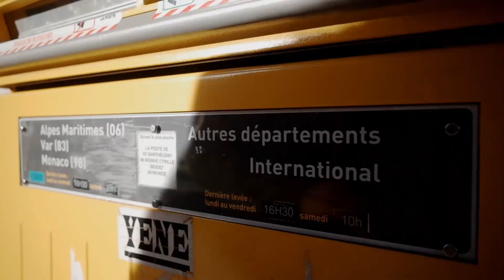[NICE VLOG] 프랑스 니스 브이로그 | 비둘기, 크리스마스트리, 콜리플라워스테이크, 니스 루미나리에, 마세나광장2020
Bonjour Nice!

안녕하세요. sung in Nice의 sung이예요.
이 채널은 프랑스 니스의 생활을 담은 브이로그입니다.
이 곳의 사람들, 음식, 문화와 역사 등에 대해 가볍게 일상생활에서 이야기합니다.

Hi, I'm Sung.( A Korean who live in Nice, France.)
This channel talk about my life in here.
I am going to tell you the nicois(french) culture, the history, the people, the lifestyle..etc in my daily life.

영상에 등장하는 언어
Joyeuses Fêtes - 즐거운 연휴되세요. (프랑스어)
Bouoni Calèna - 즐거운 성탄되세요. (니스어)

00:00  인트로 | Intro
00:08  반가운손님 - 비둘기 | un petit Visiteur
01:10  크리스마스 트리 사기 |  L'achat du sapin
02:31  크리스마스 준비 | La préparation de Noël
05:50  크리스마스 카드 | La carte de Noël
06:21  콜리플라워 스테이크 | Steak de Chou-fleur
08:30  니스 루미나리에 | Les illuminations de Noël
10:25  NO편집 마세나광장 루미나리에 | illuminations de Noël à la place Masséna sans mise en scène

감사합니다.

Kuro - Paris Cafe (Jazz Background Music)

문제가 있다면 말씀 부탁드립니다.